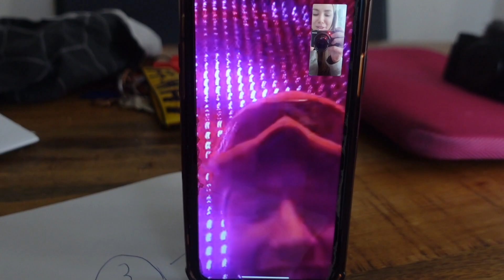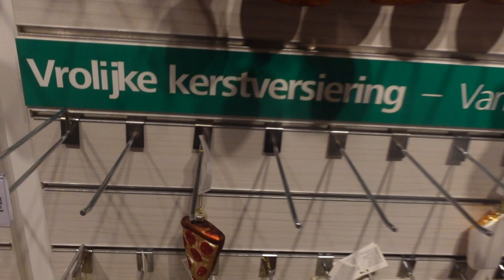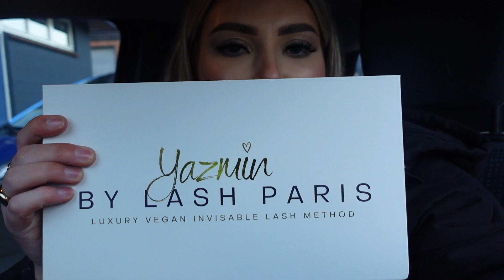ALVAST KERST VIEREN & IK GA OP VAKANTIE! - WEEKVLOG 75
Hi guys!

Ik ben een tijdje afwezig geweest, maar ik ben weer terug en dit keer met een nieuwe vlog! In deze vlog ga ik drie keer kerst vieren met mijn vrienden en collega's, heb ik wat fotoshoots en neem ik jullie mee in mijn dagelijkse dingen!

Veel kijkplezier!